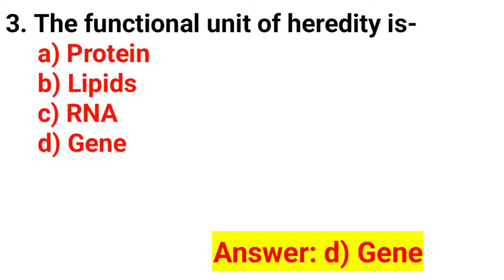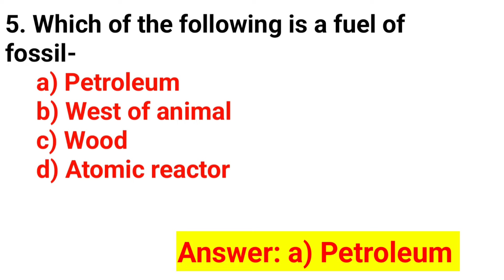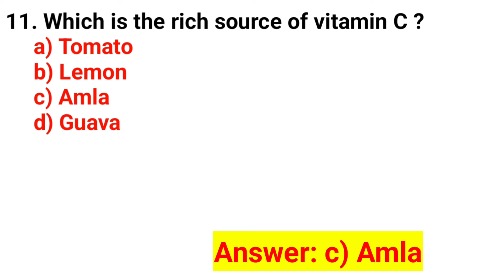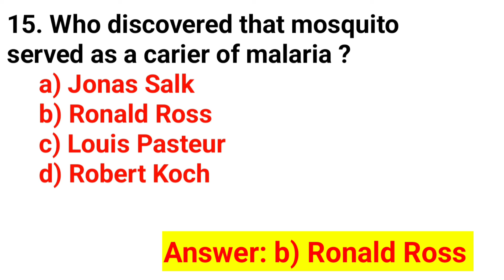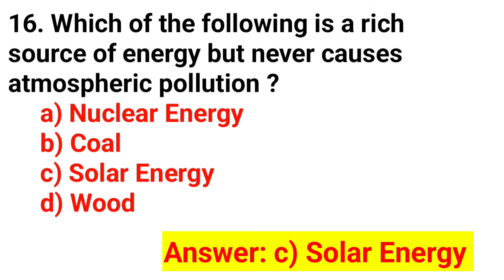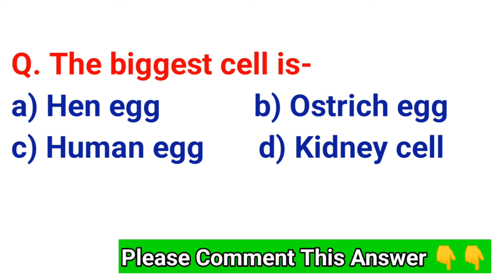General Science GK- Biology || Science Quiz || Science Biology Questions And Answers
1. We get vitamin_____ from the Sun.

     a) E

     b) D

     c) K

     d) C

2. The study of plants is called-

     a) Botany

     b) Zoology

     c) Physics

     d) Chemistry

3. The functional unit of heredity is-

     a) Protein

     b) Lipids

     c) RNA

     d) Gene

4. Who discovered blood circulation ?

     a) Galen

     b) Harvey

     c) Vander Waals

     d) Foxen

5. Which of the following is a fuel of fossil-

     a) Petroleum

     b) West of animal

     c) Wood

     d) Atomic reactor

6. Blood pressure is measured by-

     a) E.C.G.

     b) Stethoscope

     c) Sphygmomanometer

     d) Pulse rate

7. Main function of large intestine is-

     a) absorption of water

     b) Absorption of food

     c) Digestion of fats

8. Which of the following instrument used to measure heart beat-

     a) Stethoscope

     b) Electrocardiogram

     c) Haemocytometer

     d) Thermameter

9. ________ray are used in hospital to find out the broken bone.

     a) X

     b) Y

     c) W

     d) Z

10. Cartelage is made up of a protein-

     a) Chromatin

     b) Heparin

     c) Ossein

     d) Chondrin

11. Which is the rich source of vitamin C ?

     a) Tomato

     b) Lemon

     c) Amla

     d) Guava

12. A man with blood group A can receive blood from persons having blood groups-

     a) A,O

     b) A,B,O

     c) A,AB,B

     d) A,B

13. The main gas causing green house effects is-

     a) Oxygen

     b) Nitrogen

     c) Ammonia

     d) Carbon dioxide

14. It is not advisable to sleep under tree at night because of-

     a) Release of CO₂

     b) Release of CO

     c) Release of O₂

     d) Release of O₂ in a less amount

15. Who discovered that mosquito served as a carier of malaria ?

     a) Jonas Salk

     b) Ronald Ross

     c) Louis Pasteur

     d) Robert Koch

16. Which of the following is a rich source of energy but never causes atmospheric pollution ?

     a) Nuclear Energy

     b) Coal

     c) Solar Energy

     d) Wood

17. The theory of acquired character is advocated by-

     a) Mendel

     b) Darwin

     c) Lamark

     d) Linnaeus

18. _______ times a healthy takes breath in one minute.

     a) 20

     b) 22

     c) 18

     d) 17

19. Dinosaur roamed the earth about -

     a) 180 million years ago

     b) 630 million years ago

     c) 90 million years ago

     d) 10 thousand years ago

20. Cartelage is made by of a protein-

     a) Chromatin

     b) Heparin

     c) Ossein

     d) Chondrin

Science biology
Science cell and cell Organelles
Science cell gk
Cell And Cell Organelles
Cell gk questions
Cell questions and answers
Cell structure
Cell theory
Cell gk questions and answers in english
Cell important questions
Cell general knowledge
General knowledge about cell
Human body
Human body gk
Biology human body
Biology cell membrane
Cell gk quiz
Important questions cell
Cell important questions
Robert Hooke cell
Cell Robert Hooke
Robert Hooke
Cell about Robert Hooke
Chlorophyll
Cell
Cell organelles
Mitochondria
Chloroplast
Science cell theory
Science biology cell gk
R S GK Science quiz